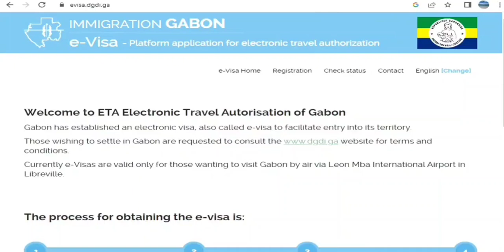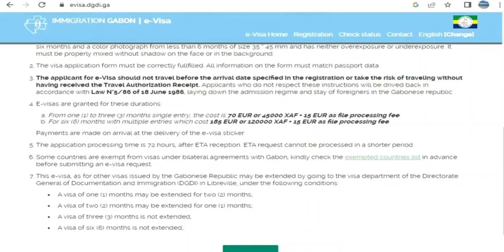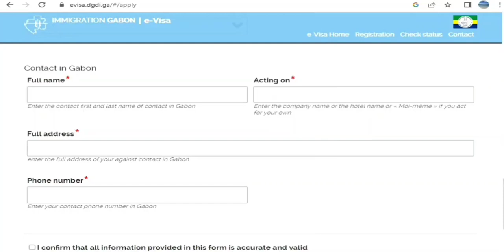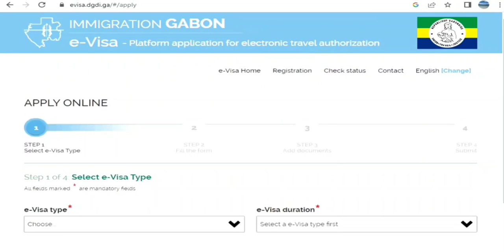गैबॉन पर्यटक वीज़ा (ई-वीज़ा) के लिए आवेदन कैसे करें चरण दर चरण पूरी जानकारी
Watch How To Apply Online Tourist Visa (e-Visa) To Gabon Step By Step - Electronic Travel Authorization. Watch it full and let me know what you think about it